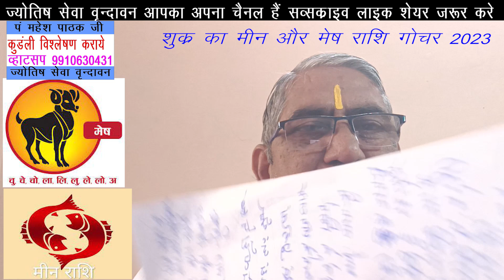Shukr March 2023 शुक्र का राशि परिवर्तन | Venus Transit in Aries | Shukra Mesh Rashi Me Pravesh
shukr mesh rashi gochar
jyotish sewa vrindavan
mahesh pathak
holi ke upay#
budh viprit rajyog
budh rashi parivartan

डिस्क्लेमर: -  यह राशिफल आपकी चंद्र राशि के हिसाब से है | आपकी जन्म कुंडली में ग्रहों का कैसा प्रभाव है | उसके हिसाब से यह परिणाम चेंज भी हो सकते हैं | इसलिए इस वीडियो में की जानकारी का आपके ऊपर सटीक प्रभाव को इस बात का हम कोई भी दावा नहीं करते हैं | इसलिए इस वीडियो में दी गई जानकारी के ऊपर अमल करने से पहले आप किसी विद्वान ज्योतिष परामर्श अवश्य लें

प' महेश पाठक जी
श्री धाम वृन्दावन वाले
ज्योतिषाचार्य